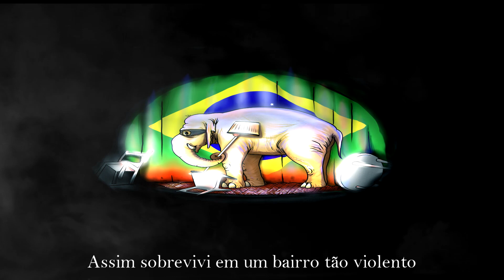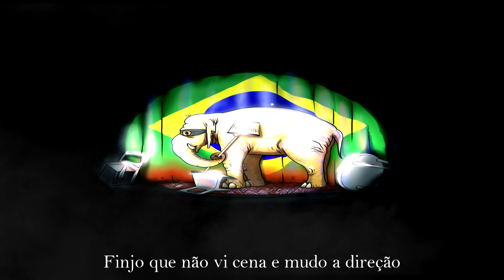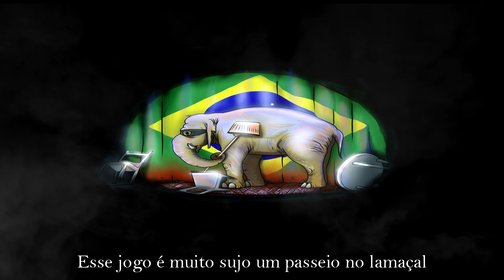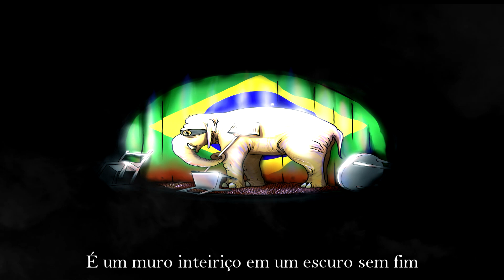PapaMike - Monstro (Prod. D-Low)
__________FICHA TÉCNICA___________
➤Letra: PapaMike
➤Mixagem/Masterização: PapaMike
➤Produção Musical: D-Low
➤Liric/Vídeo: PapaMike
➤Arte Gráfica:@arte_is

➤NOTA: Esta é uma obra de ficção. Nomes, personagens, fatos e lugares são frutos da imaginação do autor e usados de modo fictício. Qualquer semelhança com fatos reais ou qualquer pessoa, viva ou morta, é mera coincidência.
IX - é livre a expressão da atividade intelectual, artística, científica e de comunicação, independentemente de censura ou licença;